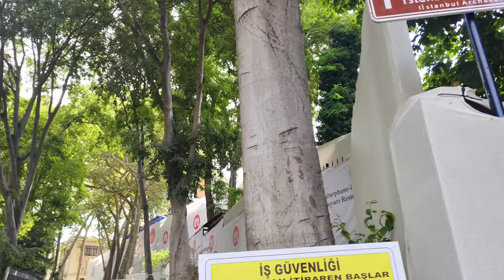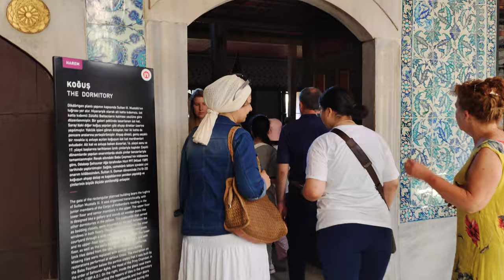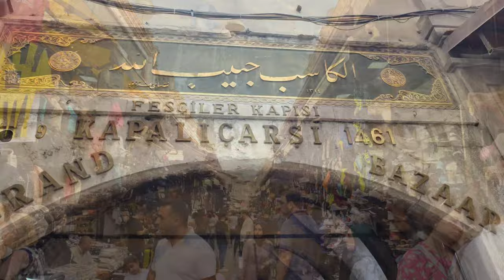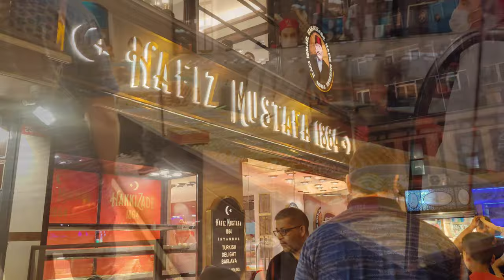Topkapi Palace | Grand Bazaar | 4